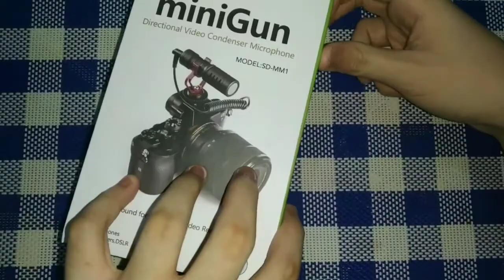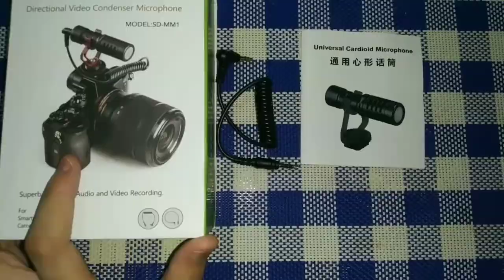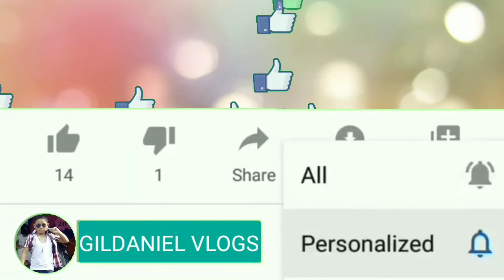UNBOXING A MIC|GILDANIEL VLOGS